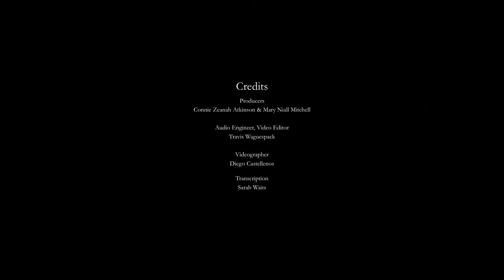Ronald Nabonne: Conversations about African American Leadership in New Orleans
Ronald P. Nabonne, a veteran political consultant in New Orleans and Jefferson Parish for over three decades, served as an advisor and campaign manager to former New Orleans mayor Sidney Barthelemy. Nabonne was the architect of successful efforts to preserve the two-term limits for mayors in the City's Home Rule Charter in 1983, 1985 and 2001. An active behind-the-scenes political consultant, he is often cited by journalists and historians commenting on New Orleans political situation.  In the mid-1970s, he worked with the U.S. Department of Justice, Civil Rights Division.  Since leaving the Justice Department, he has worked as a private attorney and a political consultant to several political campaigns.  He has extensive experience dealing with municipal governments and agencies; administrative and regulatory practices and procedures; zoning and land use issues; and political processes.  He was appointed to serve as a member of the Citizens’ Charter Revision Committee for the City of New Orleans during the administration of two different mayors. Nabonne was a member of the City of New Orleans team of professionals who developed and implemented the Public Private Partnership Strategy in building the land-based casino in downtown New Orleans (Harrah’s). He currently serves as a political advisor and an attorney with Wilkinson and Henry LLC.  Nabonne graduated from Loyola University of the South and received his law degree from Tulane University School of Law.